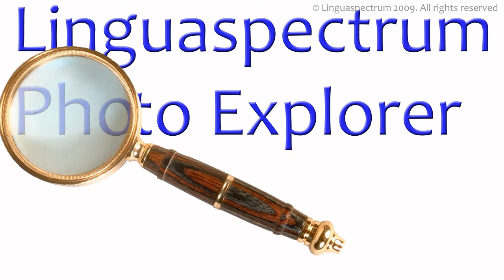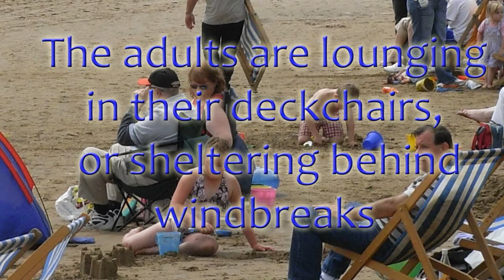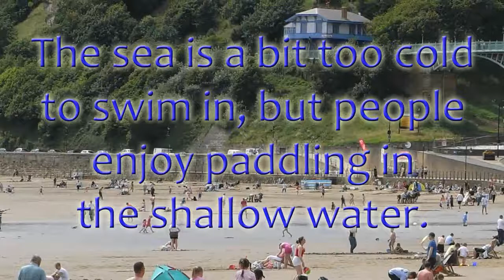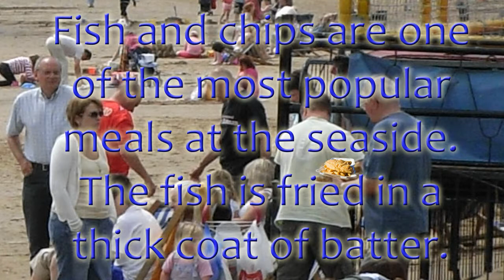British English Vocabulary Used at the Seaside - Learn English - Photo Explorer